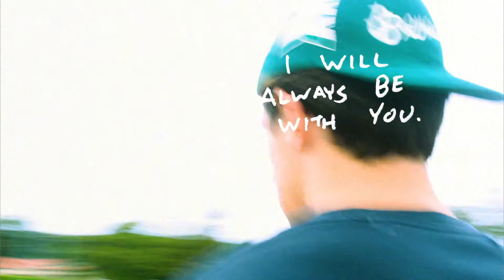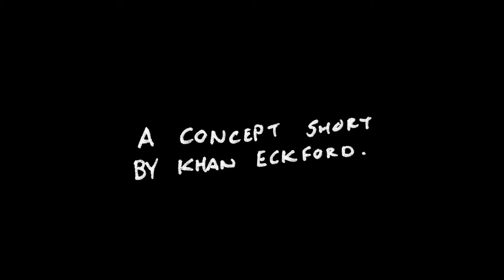"sorrow"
A conceptual short by Khan Eckford
Starring Liam Stewart-Smith.